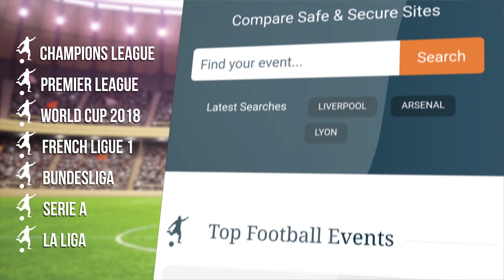Liverpool 5-0 Swansea - Leon Britton Post Match Press Conference - Premier League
FREE BITCOIN !! Use my link for $10 (£7) of free Bitcoin just for joining Coinbase!

Press conference with Swansea City caretaker manager Leon Britton following the 5-0 defeat to Liverpool

Thanks